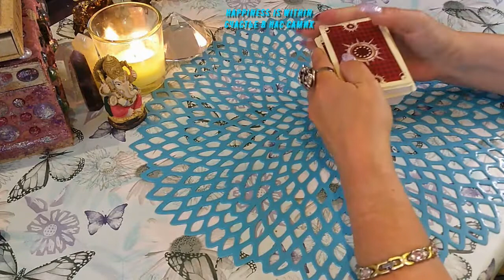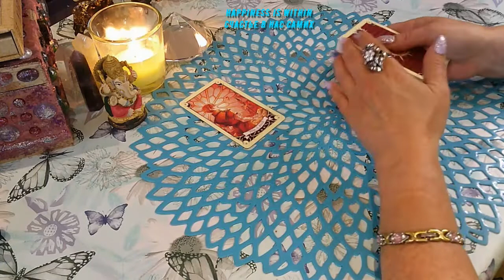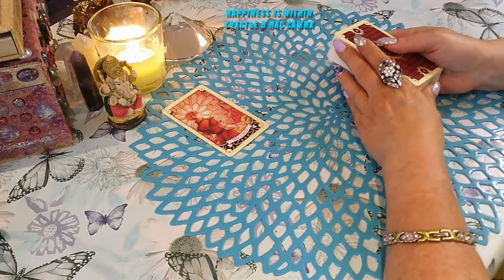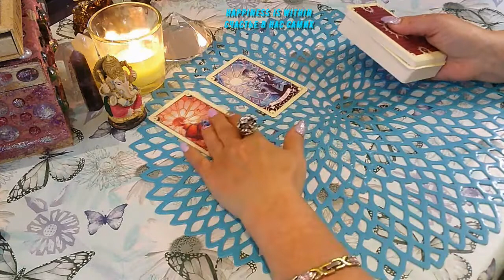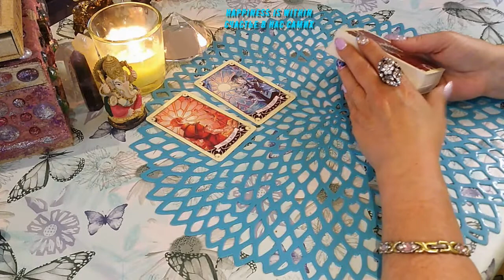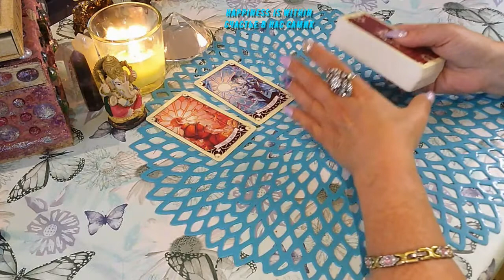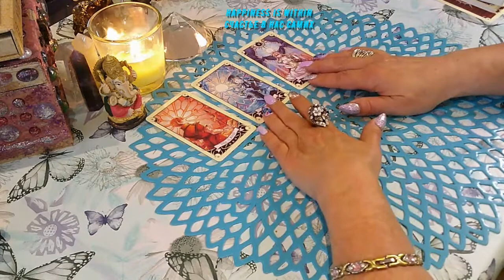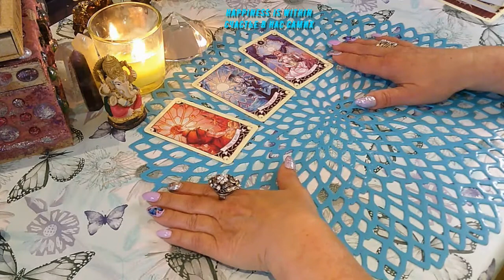РЕШАЕМ НАШИ ЗАДАЧИ/WE SOLVE OUR PROBLEMS ENGLISH SUBS